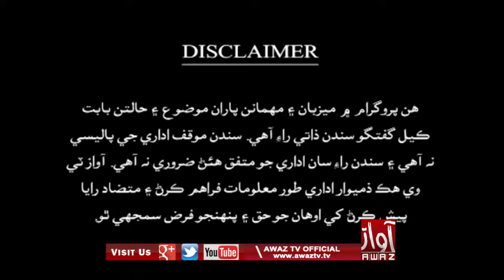CRIME WATCH 03 05 2019 PART 1